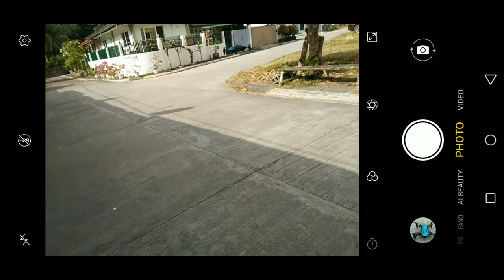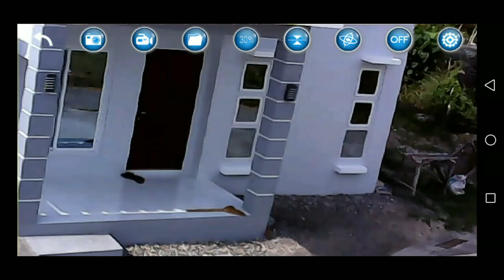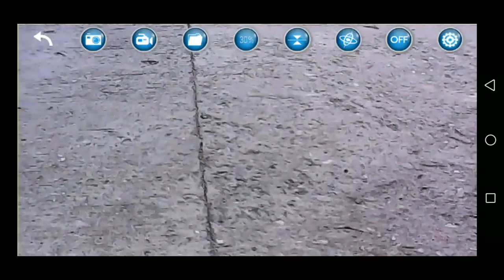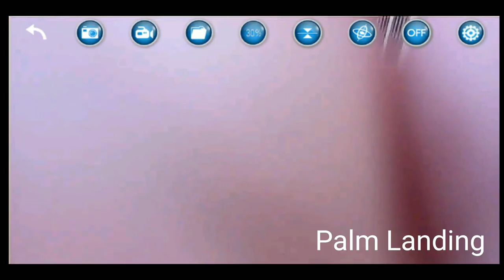HiFly FPV Drone | Outdoor Test Flight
Strong Winds vs Mini Drone

Video Quality: 1080p 60 fps
Drone Camera: 6MP
Screen Recording: 3MP High Resolution
Stablizer: Video Stabilizer App